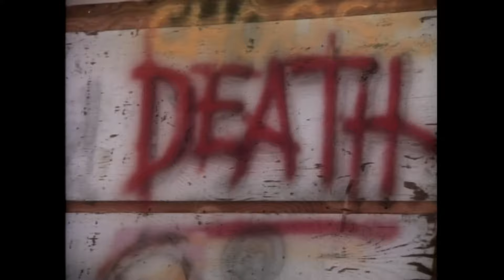Cop Rock - Nowhere To Go!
Performed by Theresa James, Suzanne Wallach, Dee Dee Belson, Tommy Funderburk, Ricky Nelson and David Paymer